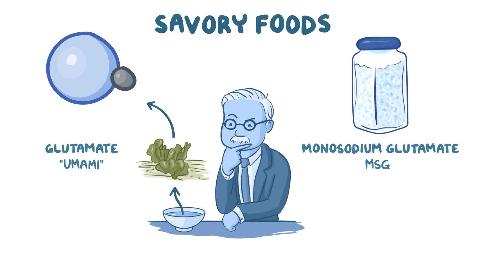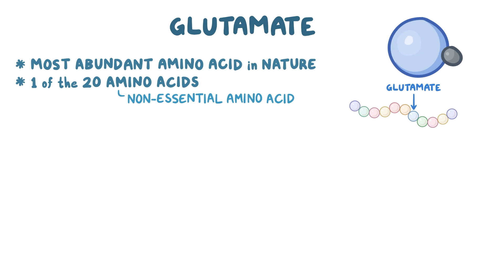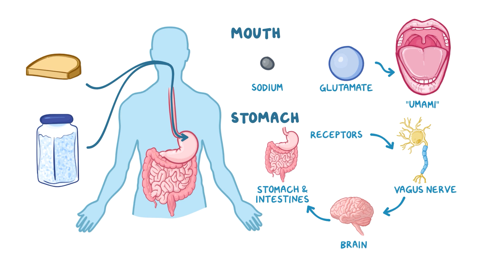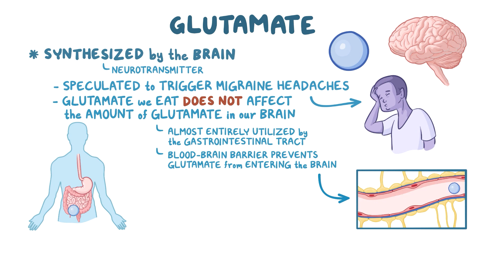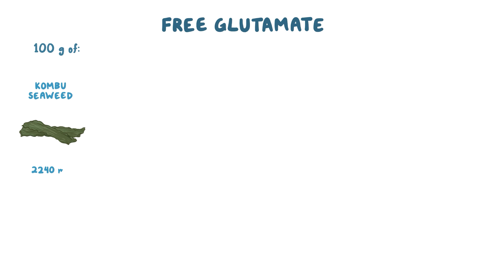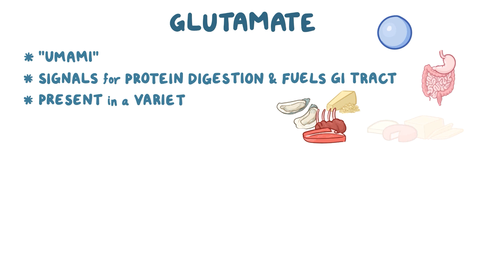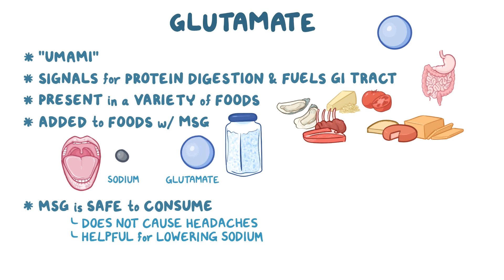Monosodium glutamate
What is glutamate? Glutamate is the amino acid responsible for the flavor of umami and plays an important role in digestion by signaling for protein digestion and fueling the cells of the GI tract. Find our full video library only on Osmosis